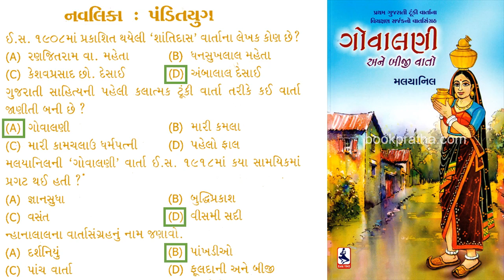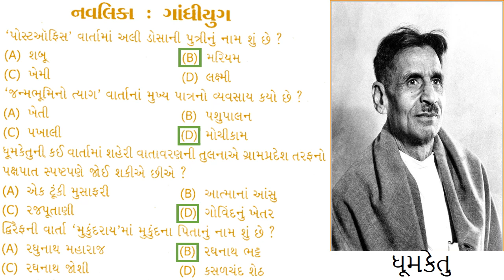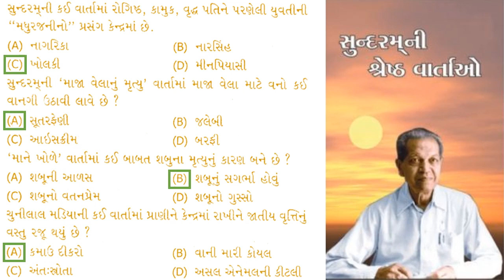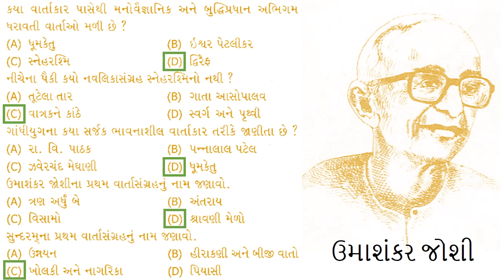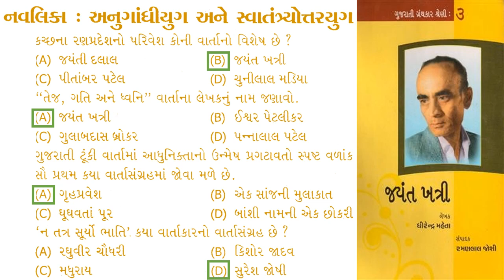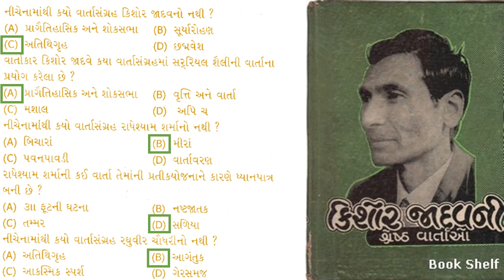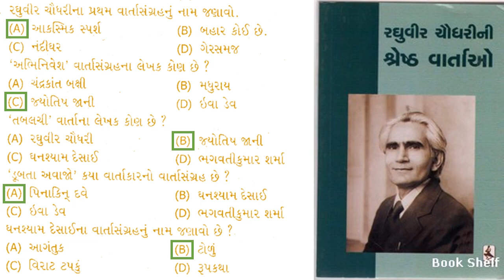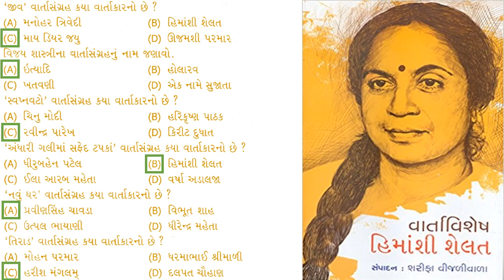GPSC | UPSC | Gujarati | Gujarati Sahitya Tunkivarta MCQ with Answers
bodh varta gujarati

gujarati varta

tuki varta

varta gujarati ma

gujarati sahitya pdf angel academy

world inbox gujarati sahitya pdf

yuva upanishad gujarati sahitya pdf

gujarati sahityakar